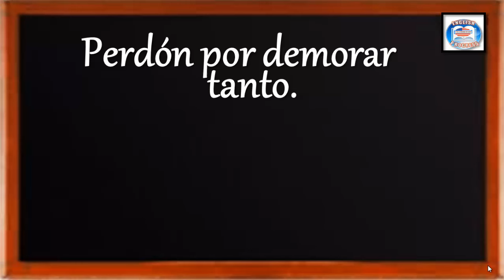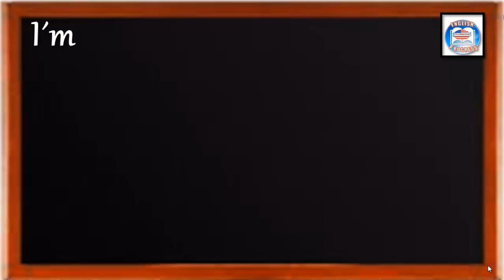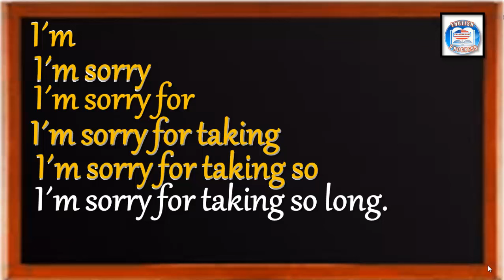👉149 ¿CÓMO SE DICE EN INGLÉS? PERDÓN POR DEMORAR TANTO.